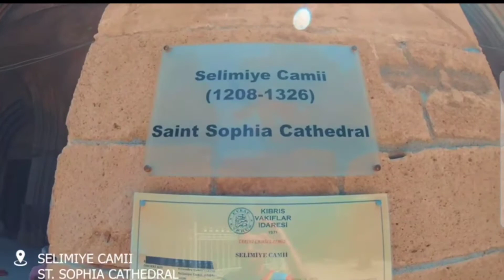Nicosia city Tour North and south Cyprus.